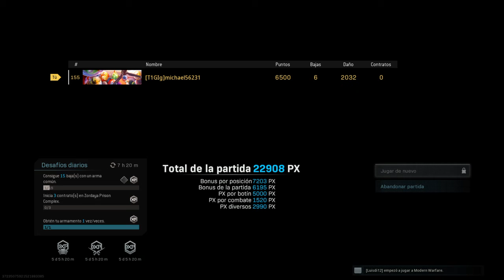Victoria en solos Call of Duty Modern Warfare